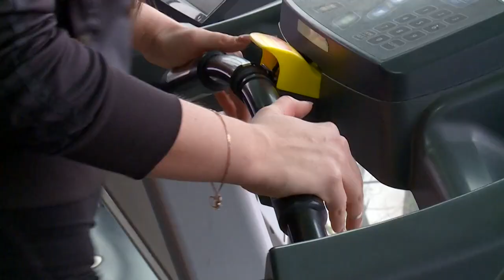Мила Сайфутдинова | Фитнес мотивация